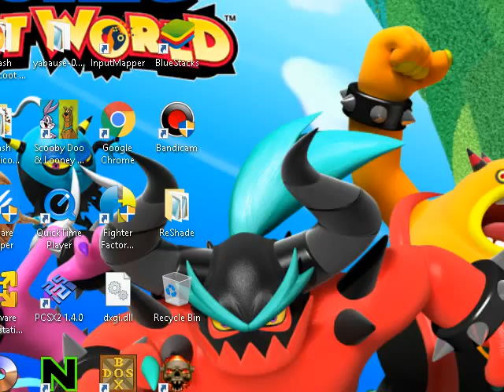Mugen Team DDR Vs Team Wlanmanix